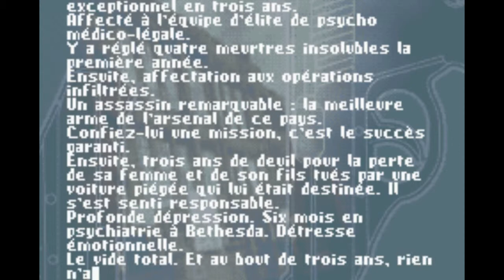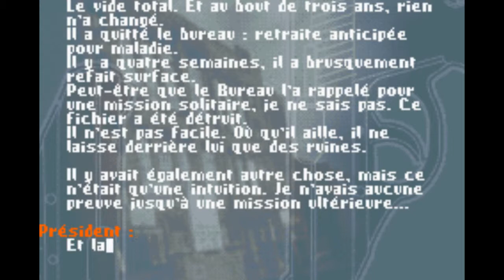Ecks vs Sever (SEVER)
Ecks vs. Sever est un jeu de tir à la première personne sorti sur Gameboy Advance. Choisissez entre Ecks et Sever, puis partez à l'assaut des 25 missions du mode solo. Vous ne devez rien laisser sur votre passage. Vous pourrez ensuite défier vos amis en multijoueur.